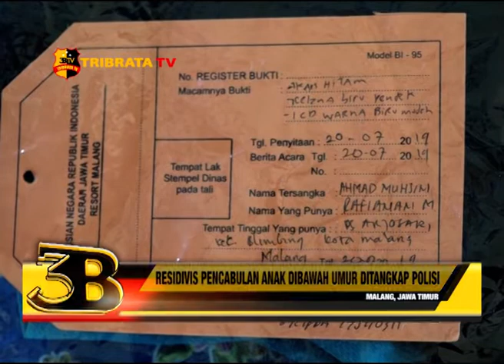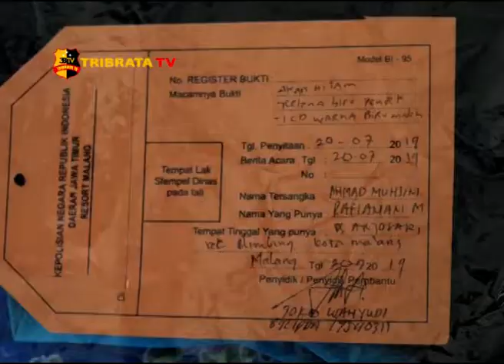RESIDIVIS PENCABULAN ANAK DIBAWAH UMUR DITANGKAP POLISI